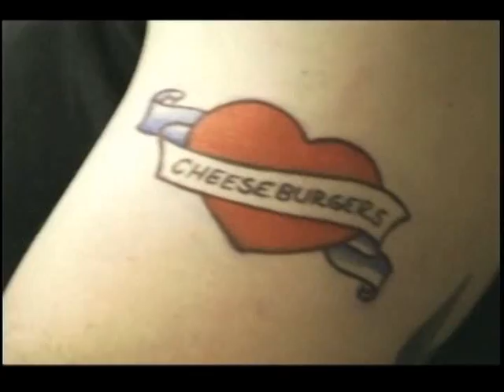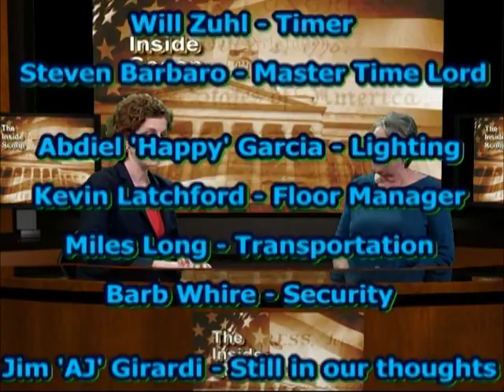Inside Scoop February 27, 2017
Host Melissa Batchelor-Murphy begins a monthly series of shows on Healthcare.  The theme of this show is:
Volunteering: It's Good for the Heart.

Melissa speaks with:
--Sharon Lynn, Director, Fairfax Area Agency on Aging, about   resources for the aging and caregivers;
--Carolyn Thomas, Regional Volunteer Manager, about Meals on Wheels;
--Lisa Carroll, Program Director, Shepherd's Center of Fairfax-Burke and
--Tracey Stephens, Transportation Manager, Shepherd's Center South County/Alexandria,
about the Shepherd's Centers.
--Dorothy Keenan of GrandInvolve